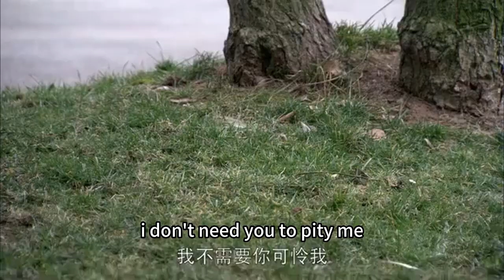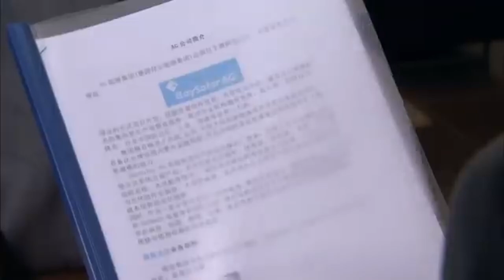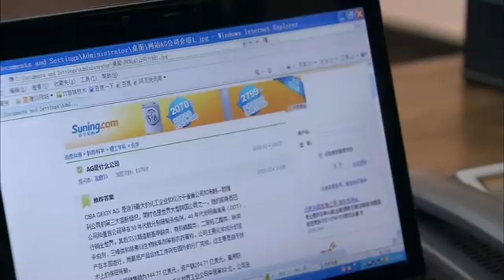🎀太解氣了！前妻帶假戒指奚落小三，小三被氣得說不出話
劇名（Drama Name）：【女人的抉择】